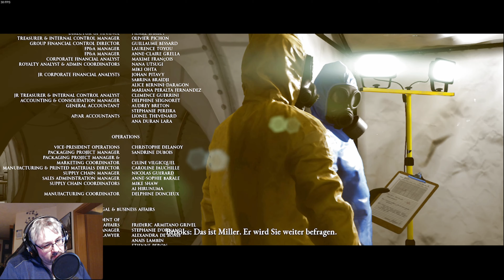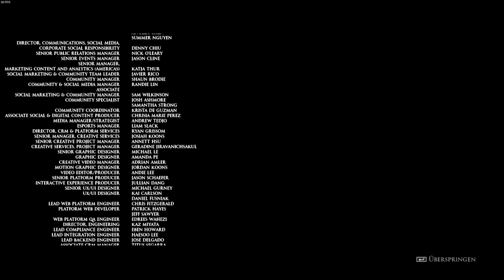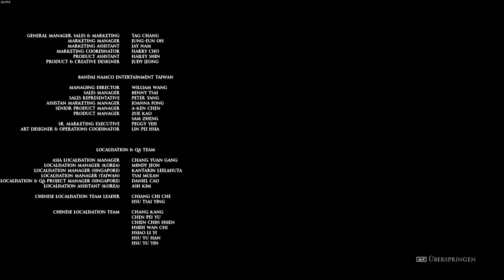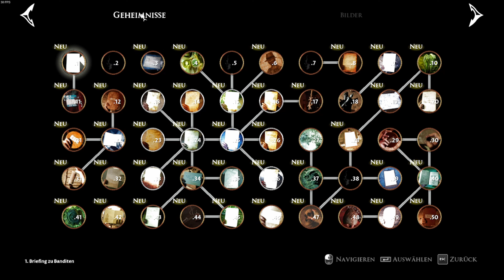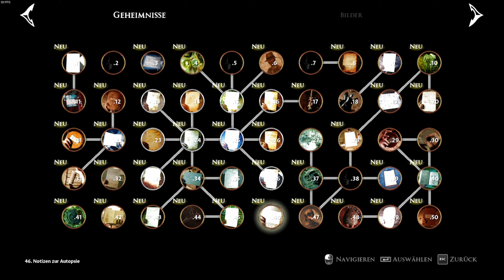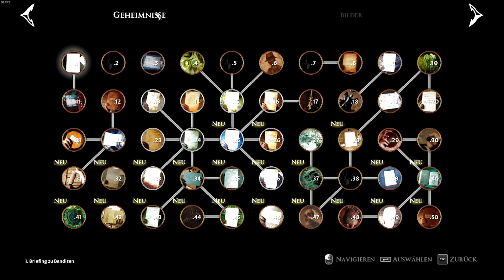House of Ashes 💀 The Dark Pictures Anthology: Beide Seiten der Story 💀 012Wir schlagen zurück[2022]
Die "Dark Pictures Anthology" ist das was ich mir immer von "The Walking Dead" gewünscht hätte: es ist Multiplayer fähig. Wie oft habe ich ein Adventure oder ein Action Adventure gespielt in dem ich mir dieses Feature gewünscht hätte! Wie sehr habe ich mich gefreut, als "Resident Evil 5" raus kam und genau dieses Feature hatte. Trotzdem fühlte es sich zu sehr wie ein Shooter an.

"The Walking Dead" versuchte es besser und fügte ein Mitspracherecht bei den Entscheidungen ein, aber das war noch immer nicht das wonach ich suchte.

Die "Dark Pictures Anthology" ist aber jetzt genau das wonach ich sucht! Und ich bin froh, dieses Abenteuer zusammen mit Aleya erleben zu dürfen. Jeder von uns übernimmt in den verschiedenen Szenen eine Rolle der 5 Protagonisten im Spiel. Bewegt diesen Protagonisten. Trifft Entscheidungen die sogar den Verlauf des Spiels ändern. Wahnsinn!

Aber wie mach ich diese eventuell unterschiedliche Verläufe für den Zuschauer sichtbar. Splitscreen? Das holt dich zu sehr aus die sehr dichte Atmosphäre dieses Adventures raus. Also haben wir das Spiel zweimal durchgespielt und die Rollen dabei gewechselt. So könnt Ihr hier die beiden Seiten der Geschichte erleben. Seht was ich sah in der einen Rolle und Aleya sah in der anderen. Erlebt wie die Entscheidungen das Spielgeschehen beeinflussen. Ihr seht die Szenen die sich unterschieden immer direkt hintereinander geschnitten und daraus ergeben sich schließlich eigentlich 2 sehr unterschiedliche Geschichten mit sogar 2 verschiedenen Enden.

Ich hoffe euch faziniert das genauso sehr wie mich und ihr schaut fleissig zu!

Viel Spaß!

★ House of Ashes / Let´s Play ★ [ Ein deutschsprachiges Let´s Play ]

Kommentiertes Gameplay: in Deutsch / von Players Level
Titel: The Dark Pictures Anthology: House of Ashes - beide Seiten der Geschichte
Engine: Quake
Genre: Adventure
Entwickler:  Supermassive Games